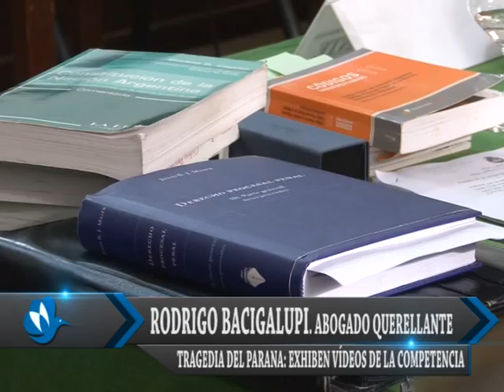RODRIGO BACIGALUPI, ABOGADO QUERELLANTE